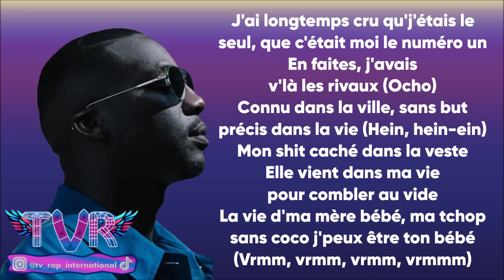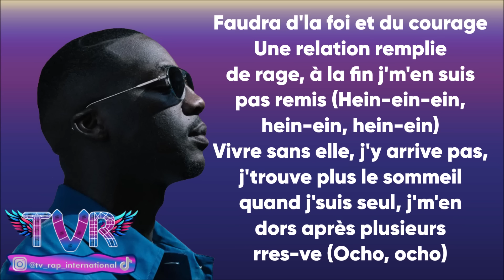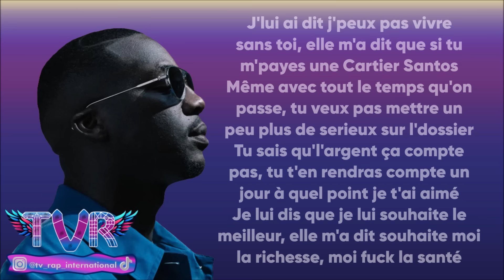SDM - Cartier Santos (Paroles/Lyrics)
Extrait de l'album "ALVALM"

➡️Crédits vidéos :
🔸 sdm freestyle
🔸 sdm booba
🔸 sdm cello
🔸 sdm rihanna
🔸 sdm love

✅Les paroles✅